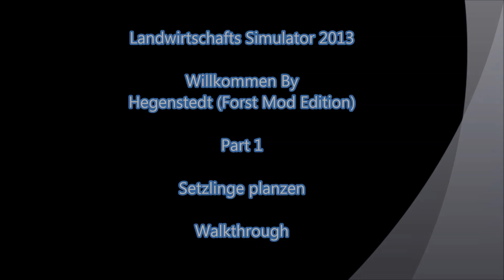(LS13) Forst Mod - Setzlinge pflanzen - Landwirtschafts Simulator 2013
Walkthrough

Hallo Leute Herzlich Willkommen zu meinen neuen Video von Landwirtschafts Simulator 2013 Titanium Edition.

Willkommen auf der Map Hegenstedt Forest Edition,(Forst Mod).
Die Hegenstedt Forest Edition ist eine umgebaute Standard Map bei der auch Forst (Wald) arbeiten möglich sind.
In meinen Video Part 1 beginne ich damit erst mal die Setzlinge zu pflanzen, Ich habe ein Feld mit Grass gesät und benutze es als kleinen Wald.

Mit den Damcon PL 40 kann man eine Palette mit 14 Setzlinge laden und dann an gewünschten Ort setzen.

In meinen Video seht ihr wie ich mit der Maschine die Setzlinge belade, und dann zum Ort fahre und sie pflanze, das ganze wiederhole ich weil man ja nur 17 Setzlinge laden kann.

Mit dem Mod Zeit Beschleunigung sehe ich zu wie aus meine Setzlinge richtige schöne große Bäume werden.
Zum Schluss fliege ich mit dem Messerschmitt Flugzeug über meinen kleinen Wald.

In Part 2 der die nächsten Tage kommt werde ich dann die Bäume fällen und verarbeiten wie man es auch im realen Leben kennt.
Ich verwende momentan den Patch 2.1 für LS13.

Diese Maschinen und Mods habe ich verwendet im Video.
Buldog (Traktor)
Deutz Agrotron x720 mit Fassgewicht 1500 KG
Leistung: 202KW/275 Ps
Original Fahrzeug im Spiel.

Setzmaschine für Bäume
Damcon PL40
Leistungsbedarf min. 55 Ps
kann bis zu 4000 Bäume pro Tag setzen.

Palette mit Baumsetzlingen.
Mod ist im Packet mit enthalten.

- positive Bewertungen

- konstruktive Kommentare (!!!)